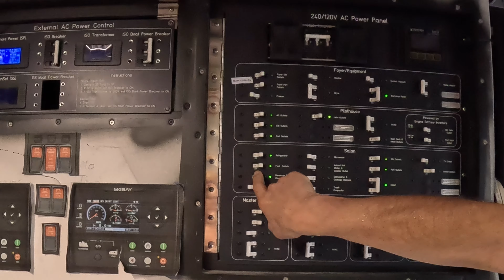20240802+ Refits: Bill & Boat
Bill gets a refit; so, boat work stops (or at least slows) for a few weeks.  Jeanne works on the forward berth bed frame at home in between caring for Bill.  And we finally install the bed frame on the boat, in its permanent spot.